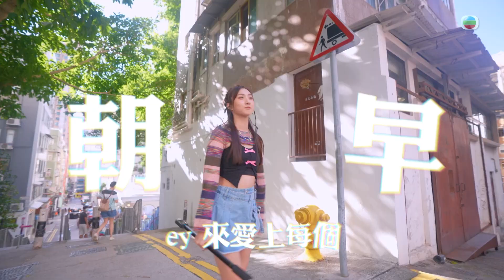J Music ｜Dance Solo丨Yumi 鍾柔美《y2k還襯我麼？》J Music別注版MV｜ 跳舞 ｜ yumi ｜舞蹈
【 J Music 】Dance Solo丨Yumi 鍾柔美《y2k還襯我麼？》J Music別注版MV
Yumi鍾柔美 熱門新歌《 y2k還襯我麼？ 》融合復古元素，今次送上別注版比大家睇！即刻去片欣賞！

J Music丨逢星期日晚 10:30 PM丨 翡翠台 丨 TVB